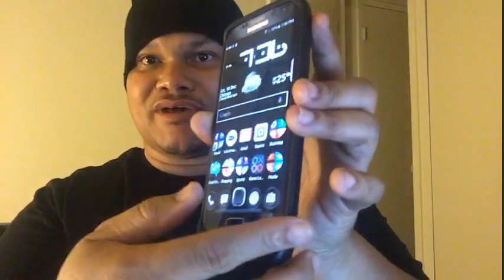DirecTV Now Vs It's Competition, S8 Thoughts